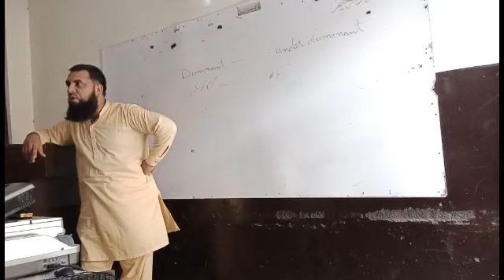10 July 2023